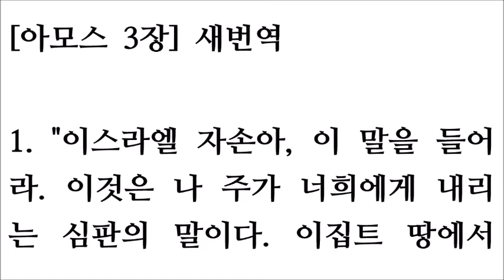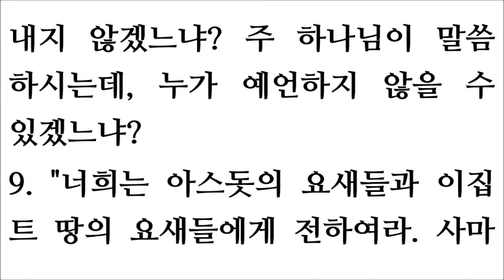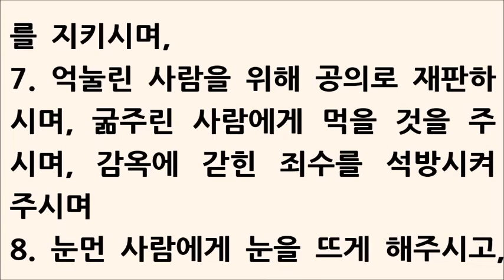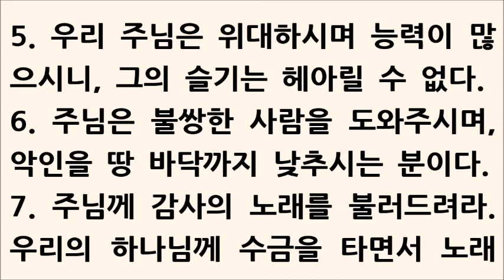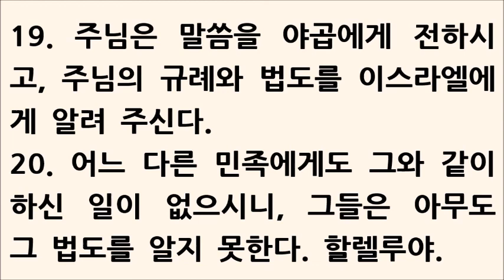11월 14일 맥체인식 성경읽기 [역대상 3-4, 히브리서 9, 아모스 3, 시편 146-147] 새번역 November 14 Robert Murray McCheyne Bible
11월 14일 맥체인식 성경읽기 [역대상 3-4장, 히브리서 9장, 아모스 3장, 시편 146-147편] 새번역 November 14 Robert Murray McCheyne Daily Bible Reading November 14th: 1 Chronicles 3-4 | Hebrews 9 Amos 3 | Psalm 146-147
1These were the sons of David born to him in Hebron: The firstborn was Amnon the son of Ahinoam of Jezreel; the second, Daniel the son of Abigail of Carmel;

2the third, Absalom the son of Maacah daughter of Talmai king of Geshur; the fourth, Adonijah the son of Haggith;

3the fifth, Shephatiah the son of Abital; and the sixth, Ithream, by his wife Eglah.

4These six were born to David in Hebron, where he reigned seven years and six months. David reigned in Jerusalem thirty-three years,

5and these were the children born to him there: Shammua, Shobab, Nathan and Solomon. These four were by Bathsheba daughter of Ammiel.

6There were also Ibhar, Elishua, Eliphelet,

7Nogah, Nepheg, Japhia,

8Elishama, Eliada and Eliphelet-nine in all.

9All these were the sons of David, besides his sons by his concubines. And Tamar was their sister.

10Solomon's son was Rehoboam, Abijah his son, Asa his son, Jehoshaphat his son,

11Jehoram his son, Ahaziah his son, Joash his son,

12Amaziah his son, Azariah his son, Jotham his son,

13Ahaz his son, Hezekiah his son, Manasseh his son,

14Amon his son, Josiah his son.

15The sons of Josiah: Johanan the firstborn, Jehoiakim the second son, Zedekiah the third, Shallum the fourth.

16The successors of Jehoiakim: Jehoiachin his son, and Zedekiah.

17The descendants of Jehoiachin the captive: Shealtiel his son,

18Malkiram, Pedaiah, Shenazzar, Jekamiah, Hoshama and Nedabiah.

19The sons of Pedaiah: Zerubbabel and Shimei. The sons of Zerubbabel: Meshullam and Hananiah. Shelomith was their sister.

20There were also five others: Hashubah, Ohel, Berekiah, Hasadiah and Jushab-Hesed.

21The descendants of Hananiah: Pelatiah and Jeshaiah, and the sons of Rephaiah, of Arnan, of Obadiah and of Shecaniah.

22The descendants of Shecaniah: Shemaiah and his sons: Hattush, Igal, Bariah, Neariah and Shaphat-six in all.

23The sons of Neariah: Elioenai, Hizkiah and Azrikam-three in all.

24The sons of Elioenai: Hodaviah, Eliashib, Pelaiah, Akkub, Johanan, Delaiah and Anani-seven in all.

1The descendants of Judah: Perez, Hezron, Carmi, Hur and Shobal.

2Reaiah son of Shobal was the father of Jahath, and Jahath the father of Ahumai and Lahad. These were the clans of the Zorathites.

3These were the sons of Etam: Jezreel, Ishma and Idbash. Their sister was named Hazzelelponi.

4Penuel was the father of Gedor, and Ezer the father of Hushah. These were the descendants of Hur, the firstborn of Ephrathah and father of Bethlehem.

5Ashhur the father of Tekoa had two wives, Helah and Naarah.

6Naarah bore him Ahuzzam, Hepher, Temeni and Haahashtari. These were the descendants of Naarah.

7The sons of Helah: Zereth, Zohar, Ethnan,

8and Koz, who was the father of Anub and Hazzobebah and of the clans of Aharhel son of Harum.

9Jabez was more honorable than his brothers. His mother had named him Jabez, saying, 'I gave birth to him in pain.'

10Jabez cried out to the God of Israel, 'Oh, that you would bless me and enlarge my territory! Let your hand be with me, and keep me from harm so that I will be free from pain.' And God granted his request.

11Kelub, Shuhah's brother, was the father of Mehir, who was the father of Eshton.

12Eshton was the father of Beth Rapha, Paseah and Tehinnah the father of Ir Nahash. These were the men of Recah.

13The sons of Kenaz: Othniel and Seraiah. The sons of Othniel: Hathath and Meonothai.

14Meonothai was the father of Ophrah. Seraiah was the father of Joab, the father of Ge Harashim. It was called this because its people were craftsmen.

15The sons of Caleb son of Jephunneh: Iru, Elah and Naam. The son of Elah: Kenaz.

16The sons of Jehallelel: Ziph, Ziphah, Tiria and Asarel.

17The sons of Ezrah: Jether, Mered, Epher and Jalon. One of Mered's wives gave birth to Miriam, Shammai and Ishbah the father of Eshtemoa.

18(His Judean wife gave birth to Jered the father of Gedor, Heber the father of Soco, and Jekuthiel the father of Zanoah.) These were the children of Pharaoh's daughter Bithiah, whom Mered had married.

19The sons of Hodiah's wife, the sister of Naham: the father of Keilah the Garmite, and Eshtemoa the Maacathite.

20The sons of Shimon: Amnon, Rinnah, Ben-Hanan and Tilon. The descendants of Ishi: Zoheth and Ben-Zoheth.

21The sons of Shelah son of Judah: Er the father of Lecah, Laadah the father of Mareshah and the clans of the linen workers at Beth Ashbea,

22Jokim, the men of Cozeba, and Joash and Saraph, who ruled in Moab and Jashubi Lehem. (These records are from ancient times.)